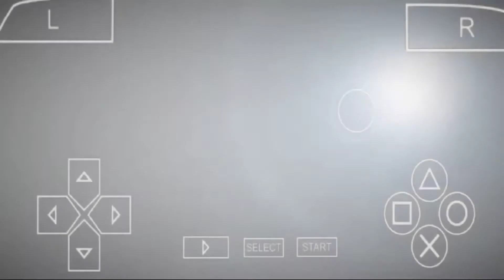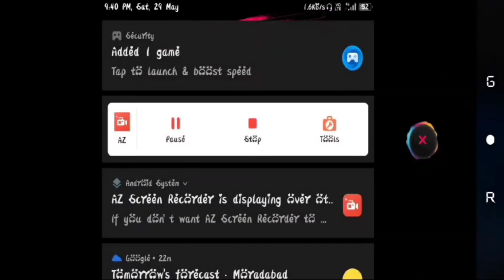The rock vs jhon cena // wwe wrestlemania mainevent // wwe 2k21 mod //wwe svr 11 2k21 mod pack✌🏻😊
I'll see you guyz in my next video

plzz wha ja krr vi thoda follow krr lena guys see you guys in my next video. 😉😉